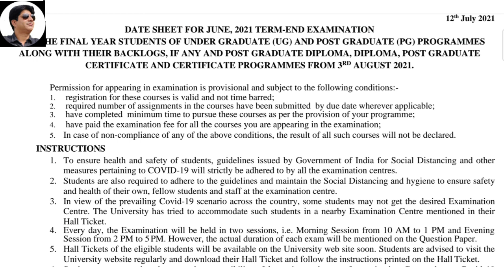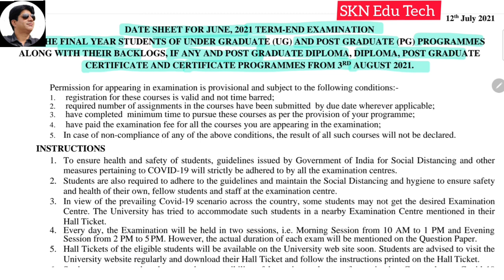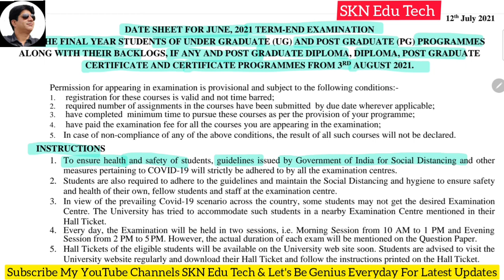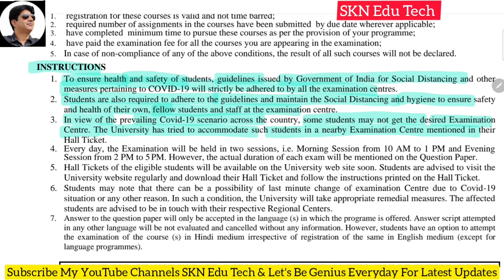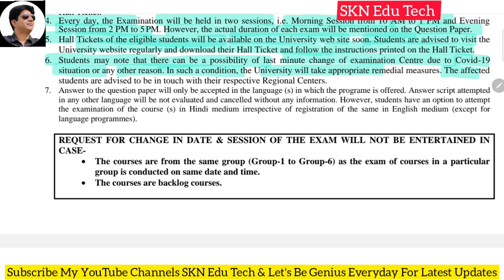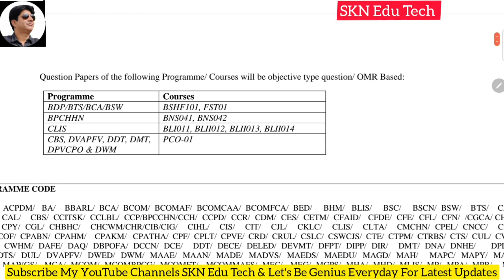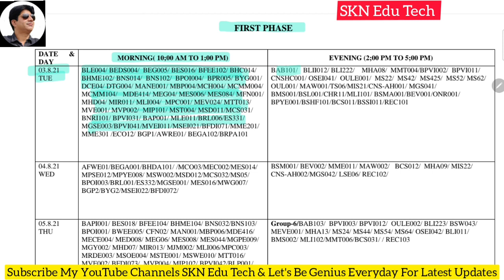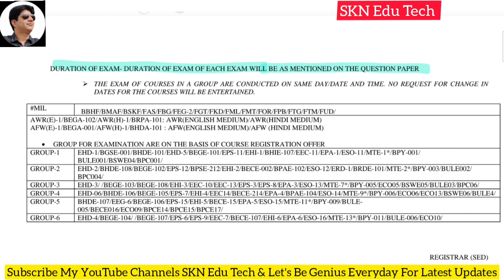IGNOU All Programs Exams June 2021.Final Date Sheet Out. Exam Mode & All Instructions For You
IGNOU All Programs  Exams June 2021.Final Date Sheet Out. Exam Mode & All Important Instructions For You By SKN Edu Tech

Big Update By SBI 6100 Fresh Apprentices Recruitment Out  /Notification, Vacancy, Salary. How To Apply Online. All Details By SKN Edu Tech

SBI Fresh 6100 Apprentices Recruitment 2021| All Details  Qualification,Salary. How To Apply Online

Press Released By JKSSB Regarding Today's PAA Final Selection List. Panchayat Accounts Assistant

Big Update JKSSB PAA Final  Selection List Out. How to Check Your Name

The link of Pdf Jkssb PAA Final Selection List District Wise

Good News JKBOSE Out Class 11th Result Session 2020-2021.How To Check Your Result & Download Marksheet.Check  ✅ It Now 👇 👇 👇

Big Update Class 10th Mass Promotion. JKBOSE Class 10th Annual Regular 2020-21 Summer Zone Of Jammu Division. Class 10th Bi Annual / Annual Private Session 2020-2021 Of Kashmir Division & Winter Zone of Jammu Division. Full Detail Of All Criteria Set By Jkbose For Proportional Marks of each Subject By SKN Edu Tech

Jkbose Announced Mass Promotion Of Students Summer Zone Jammu Annual /Biannual Class 10th And 12th

Jkbose Announced Mass Promotion Of Students Summer Zone Jammu Annual /Bi-Annual Pvt.2020 10th & 12th

      sknedutech